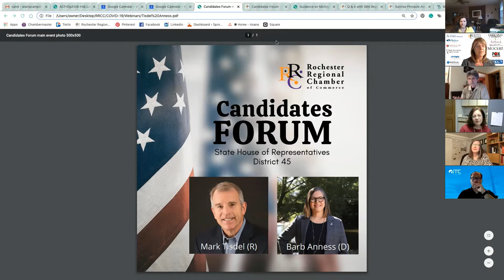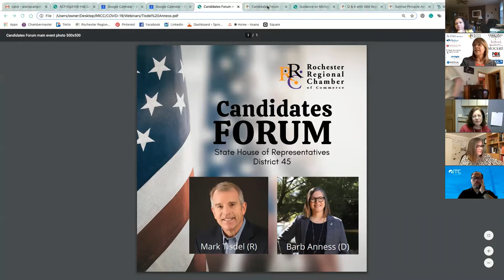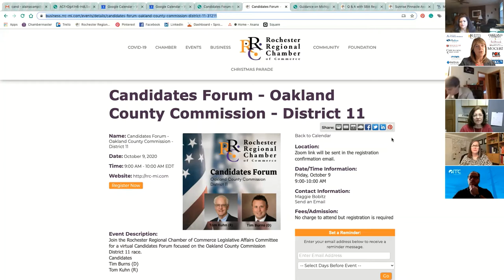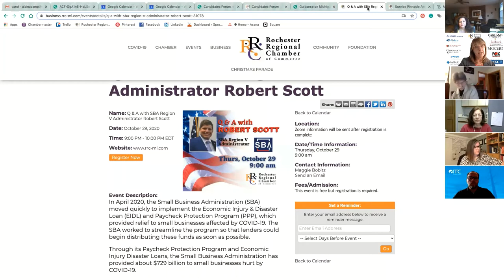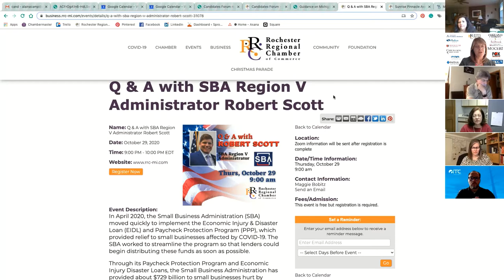State House of Representatives District 45 - 2020 Candidates Forum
The Legislative Affairs Committee of the RRC, hosted a Candidates Forum focused on the State House of Representatives District 45 race with candidates: Barb Anness (D) & Mark Tisdel (R) to educate voters for the upcoming 2020 elections.

Discover more at RRC-MI.COM